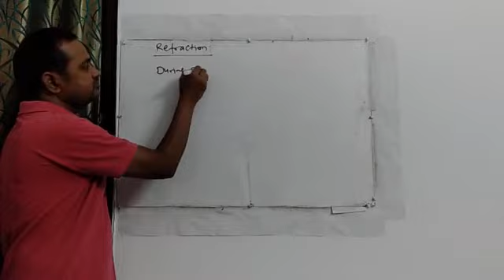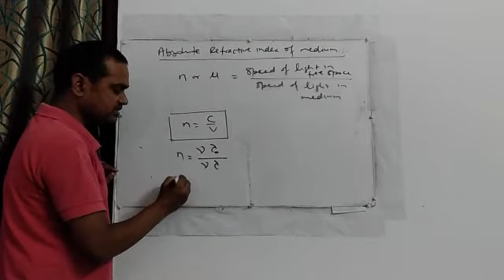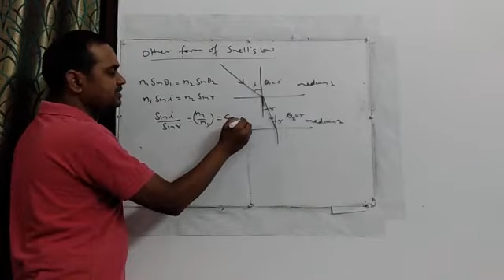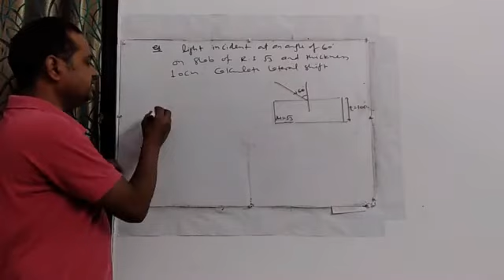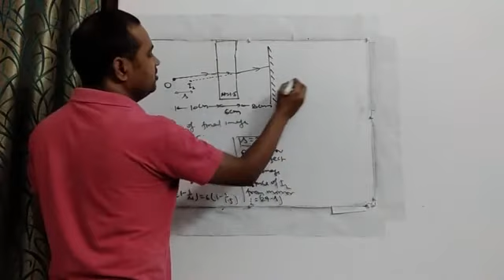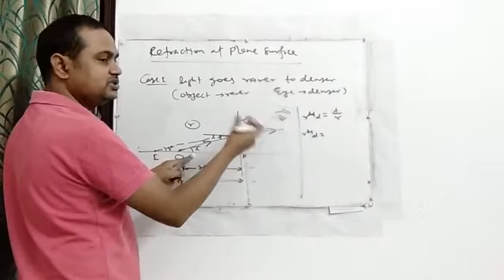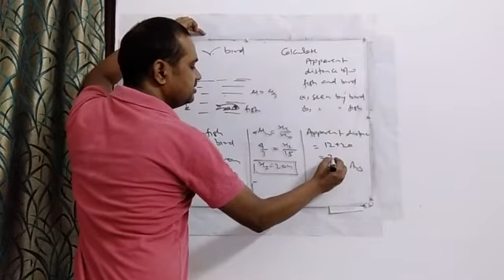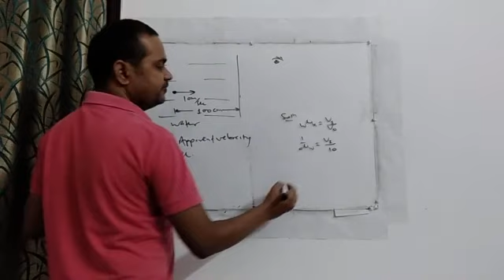JEE Mains: Ray Optics : Refraction - Lecture 1 | Coachingwale JEE | IIT JEE Physics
Coachingwale JEE brings you another JEE Physics session to prepare you for JEE Mains 2020. Coachingwale JEE  is a free YouTube series to help all the JEE aspirants in their preparation for JEE Main 2020. The free series will help you make a strategy to decode the JEE Physics question paper, revise every detail of the subject and make a study plan that helps you prepare with confidence. Our Coachingwale experts are committed to giving the best guidance for JEE 2020 preparations by analysing the crucial needs of the students who want to crack the entrance exam and get through IIT JEE.